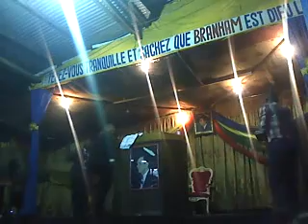Le baton de Moise et ses mysteres 1re partie Par l'Apôtre Ben Mutombo 08 10 2017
Qui est le Moïse de notre temps? Et que représente son bâton aujourd'hui?